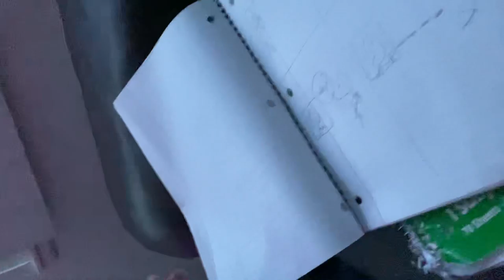I drew Mario and spongebob